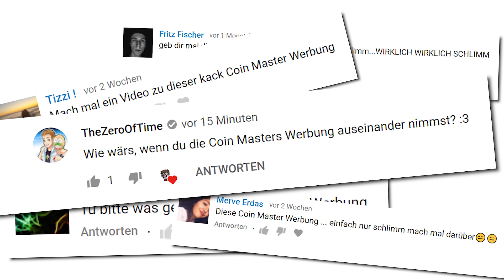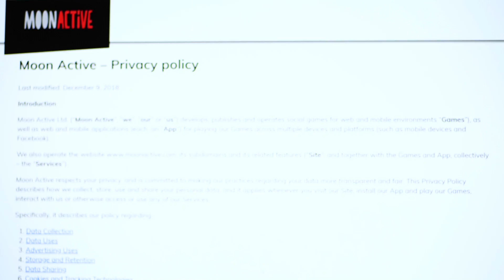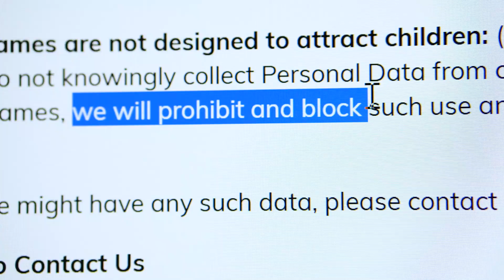Die Coin Master Werbung - Eine journalistische Analyse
Die Coin Master Werbung - Eine jorunalistische Analyse.
Nicht Coin Masters. Coin Master. I know.

Mein Equipment :